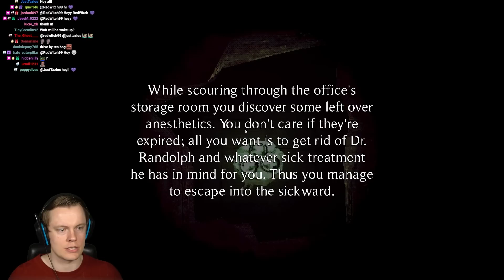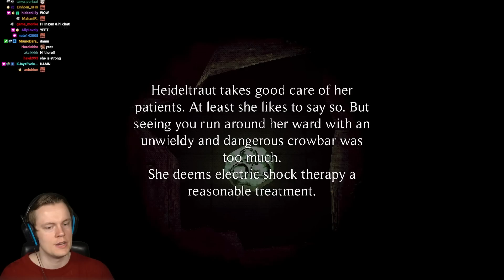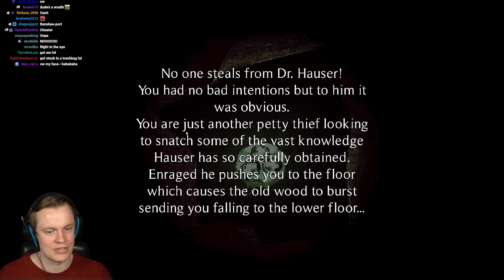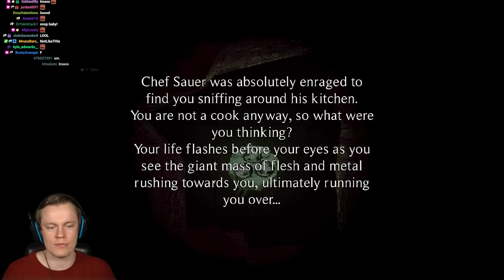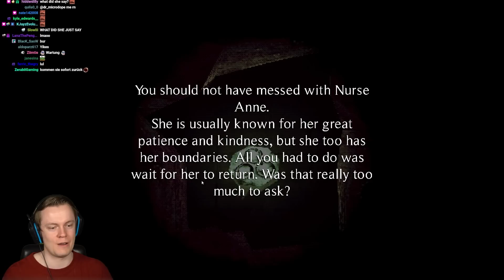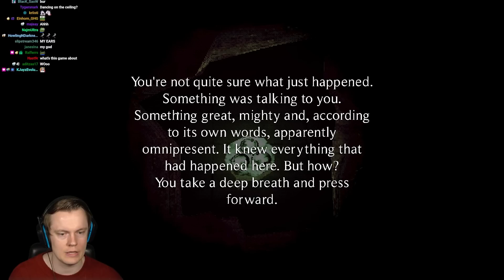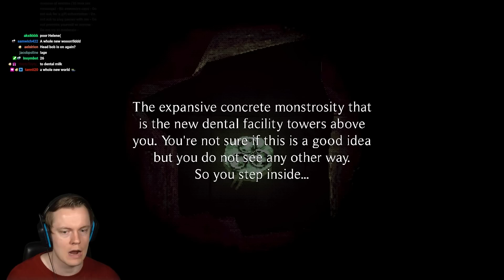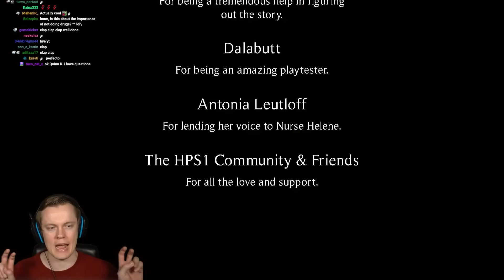Horror Game Where a Nice Lady Gives You Electroshock Therapy - The Heilwald Loophole